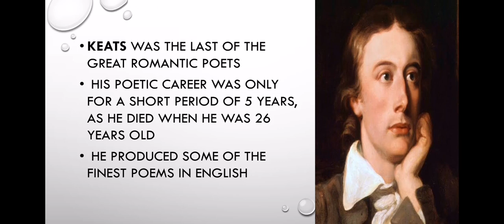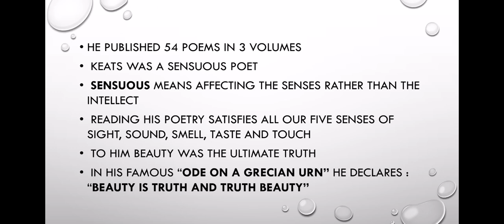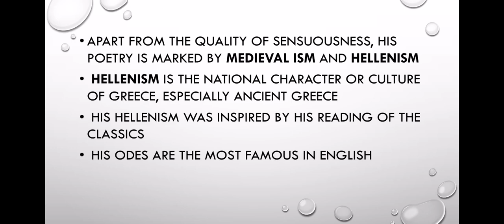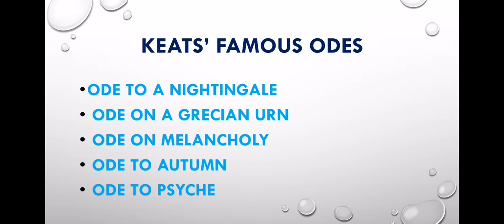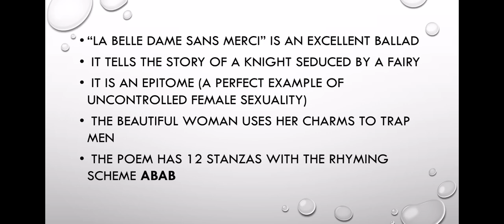La Belle dame sans merci by John keats poem Analysis In Malayalam. Part 1. Appreciating poetry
La Belle dame sans merci by John keats poem Analysis In Malayalam learner's world. Part 1. Appreciating poetry. Second semester calicut University.
Zeitgeist